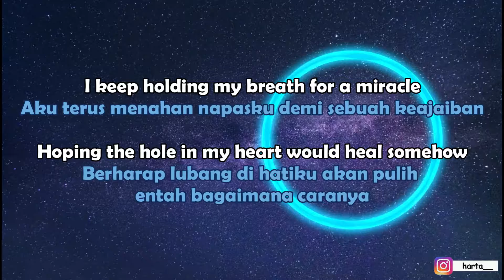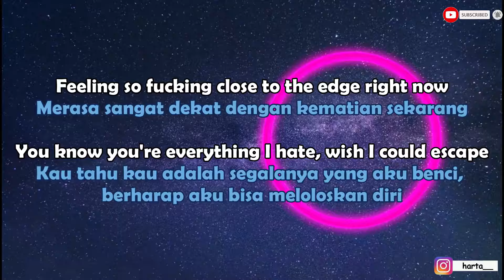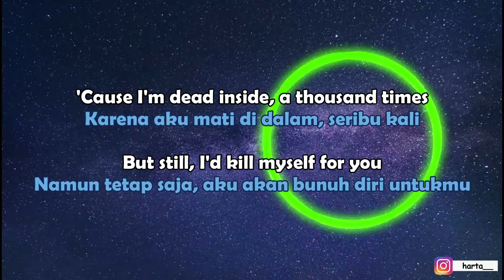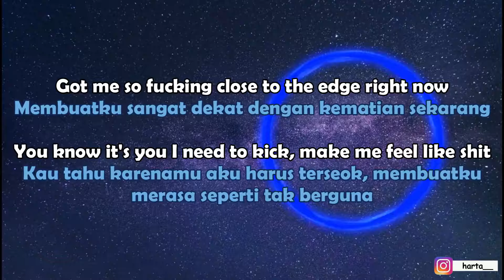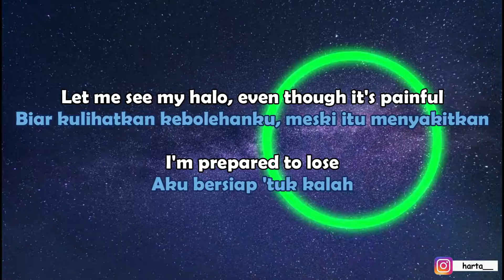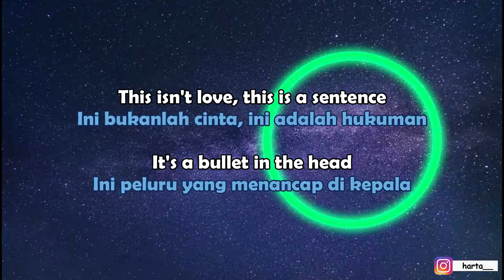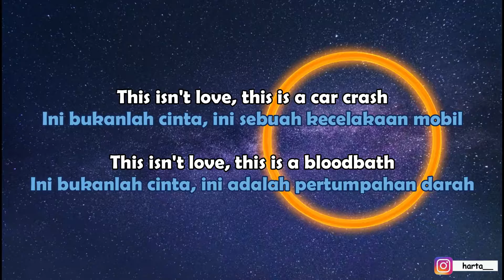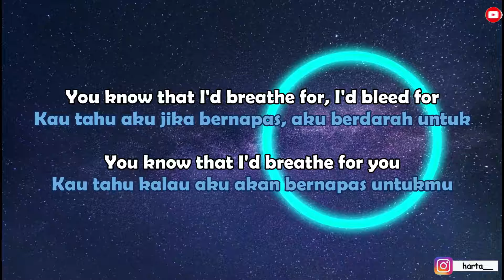Bring Me The Horizon - DiE4u (Lyrics - Terjemahan Bahasa Indonesia)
Selamat datang di video terjemahan terbaru aku teman-teman. Ini adalah lirik dan terjemahan dari lagu yang baru-baru ini dirilis oleh Bring Me The Horizon yang berjudul "DiE4u". Silakan kalian tonton video ini dan semoga kalian suka dengan apa yang telah saya buat ini.
Sampai ketemu di video-video selanjutnya, Salam BEDAH LIRIK! Oh ya jangan lupa tinggalkan jejak kalian di komentar yaa jika ada request lagu terjemahan atau ada saran boleh kok disampaikan demi pembangunan channel ini yang lebih baik kedepannya :).
Artist             : Bring Me The Horizon
Song Title     : DiE4u